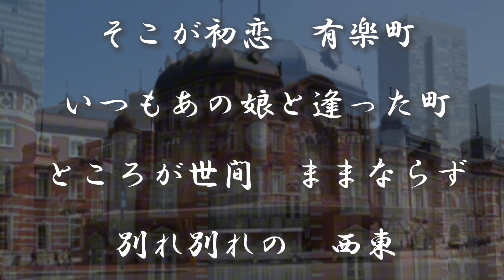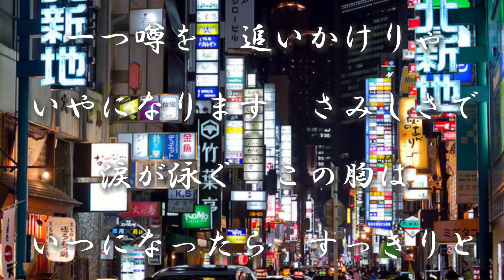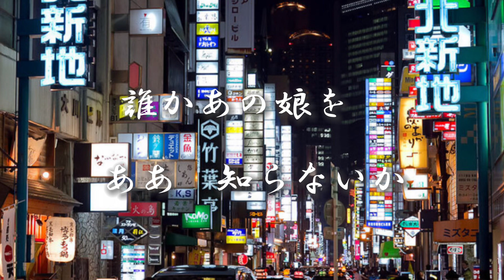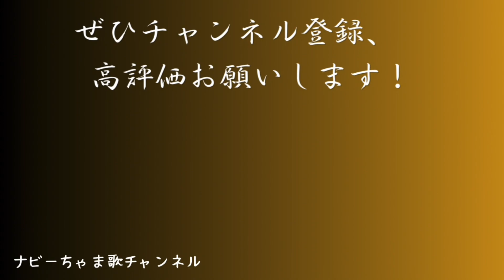佐々木新一さん【あの娘たずねて】子供の頃から大好きな曲。イヤホン、ヘッドホン推奨。チャンネル登録お願いします！